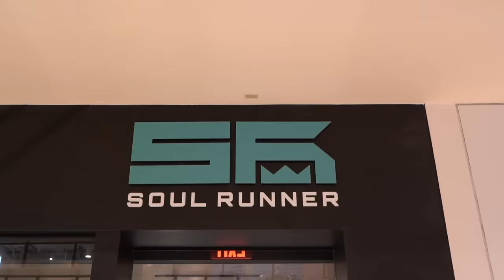The REAL Mannequin Challenge Prank | Tyreek Hill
We had some fun pranking fans at the Soul Runner pop-up store in Aventura Mall! Stop by and you might see a real-life mannequin ✌🏿✌🏿